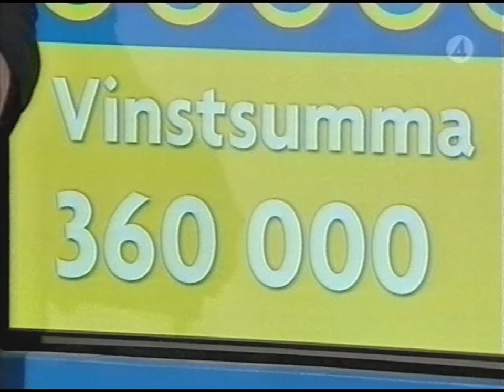Torgny Melins - Allting Som Jag Har (Bingolotto 2007)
Dansbandskungarna Torgny Melins från Säffle i Bingolotto 2007 med en låt som Marit Bergman har skrivit.